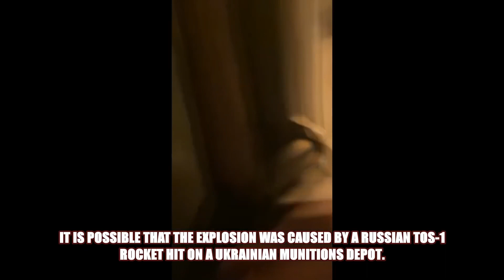🔴Russia War in Ukraine - Gigantic Thermobaric Blast In Cherkasy Oblast Witnessed🔴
In this video we can see a Mega Thermobaric Blast that happened tonight in Cherkasy Oblast.